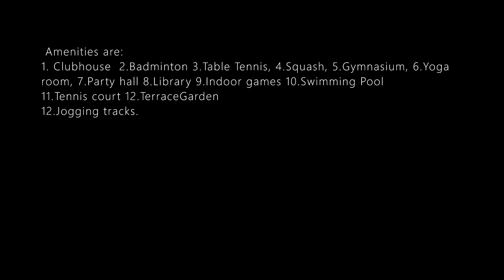Godrej Avenue's yelahanka 2.5bhk for sale contact:636.636.5639/7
These apartments have big and well ventilated bedrooms, bathrooms, living cum dining areas. Also, Apartment is up to date with necessary electrical fixtures such as lights and fans. This residential Apartment is covered with top quality vitrified tile flooring that makes the same look simple yet elegant.

The bathrooms are designed in western manner, with one bathroom accessible for common use, as well attached to bedrooms for private use. Modular kitchen with a chimney and an attached utility area.

Some of these apartments have separate puja rooms and or attached maid rooms. Nearby good apartment complexes of North Bangalore - Vajram Tiara, Prestige Royale Gardens, Shriram Sahaana.